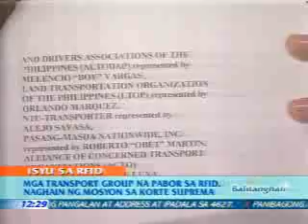ACTO PABOR SA RFID.flv